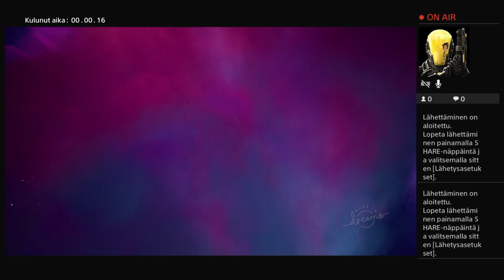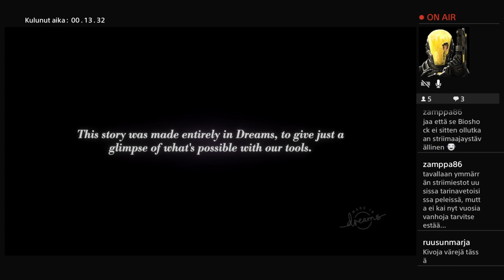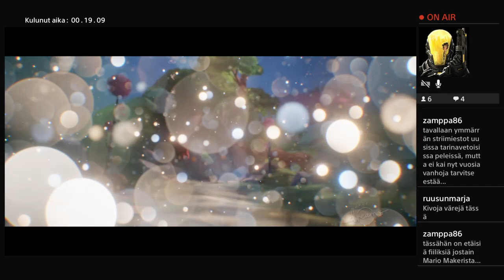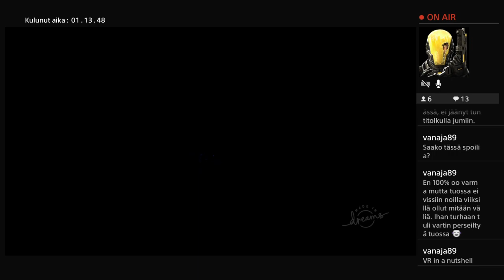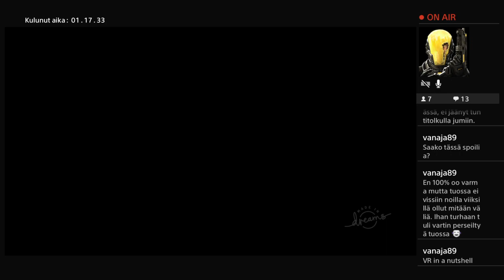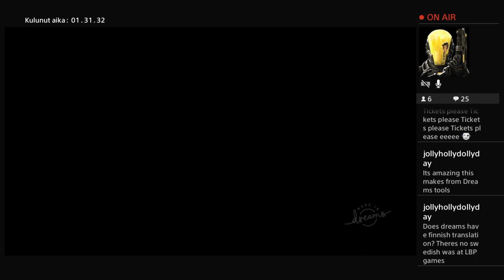Dreams (PS4) 12.2.2020 | KonsoliFIN - Toni